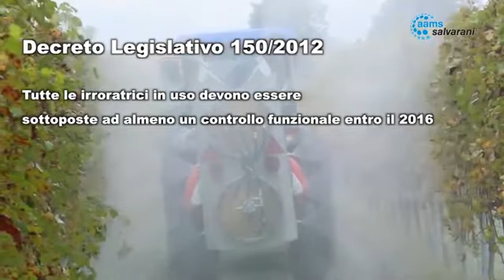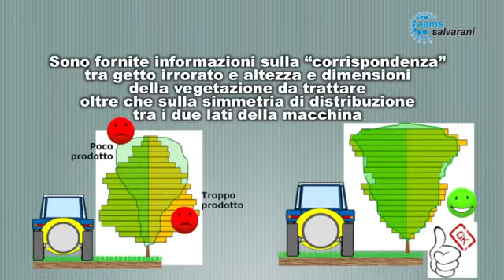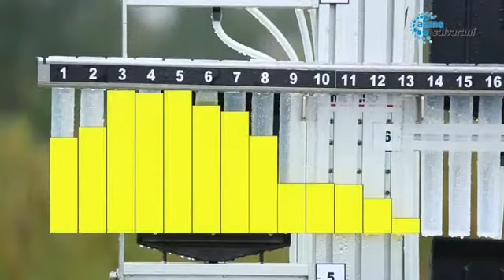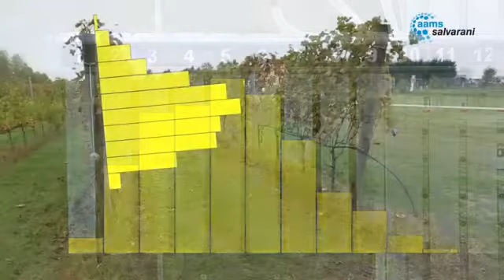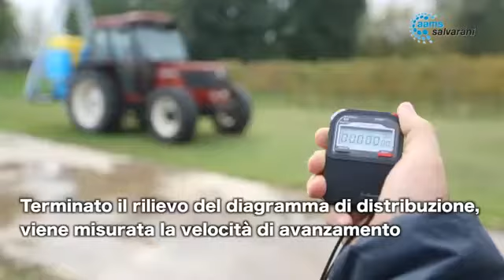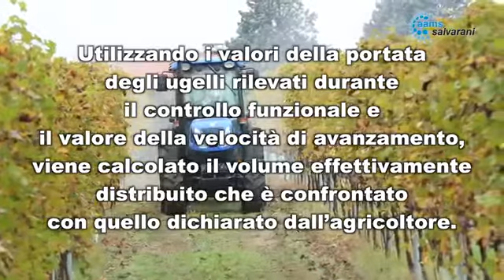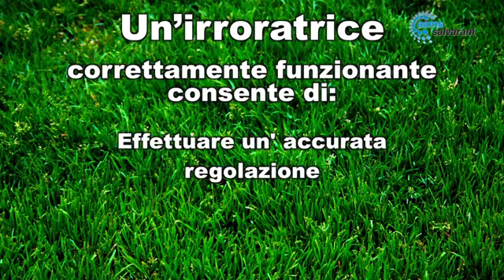Controllo funzionale delle macchine irroratrici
Controllo funzionale per la qualità e la sostenibilità delle macchine irroratrici, a cura dell' Ente Nazionale per la Meccanizzazione Agricola (ENAMA) e del Dipartimento di Scienze Agrarie, Forestali e Alimentari dell'Università di Torino